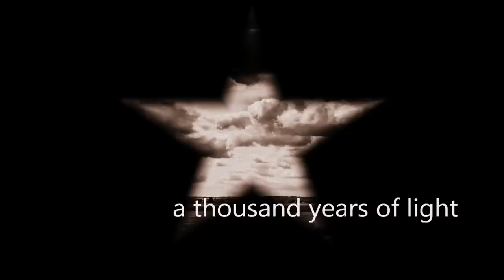a thousand years of light - "crazy horses" (Osmonds) - space rock Psych rock acid rock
Cornish Freak Zone  - a stoned version of the Osmonds tune.
British Space Rock / Psych Rock
Papanix the Venmar Tunoid - Drums / Vox
Simon De Trundallaxe - Spacefuzz Guitar
Didier Pulsar - Basso Profundo

Heavily influenced by 70's Space Rock (Can / Hawkwind / Gong), and Goat / King Gizzard / My Sleeping Karma / Midday Veil.

"Something is happening, emerging, crystallising from compassion. An awakening, a movement, a realisation. The crystallising machine of change".

Recorded live in Cornwall UK, March 2016

Space rock is a subgenre of rock music; the term originally referred to a group of early, mostly British, 1970s progressive and psychedelic rock bands such as Hawkwind, Gong, and Pink Floyd, characterised by slow, lengthy instrumental passages dominated by electronic organs, synthesizers, experimental guitar work and science fiction or outer space-related lyrical themes, though it was later repurposed to refer to a series of late 1980s British alternative rock bands that drew from earlier influences to create a more ambient but still melodic form of pop music. The term was revived in the 21st century to refer to a new crop of bands including The Flowers of Hell, Comets on Fire, Flotation Toy Warning and Angels and Airwaves who diversely draw upon the ideas and sounds of both waves of the genre's founders.

Yuri Gargarin, Lunar Dunes, Domo, Cosmic Jokers, jan akkerman, streetwalker, focus, roy buchanan, sweet dreams, alan parsons, mike oldfield, Yes, chris squire, rickenbacker 4003, joe satriani, camel, caravan, van der graaf generator, steve hackett, hatfield and the north, pink floyd, genesis, henry cow, Asia, Marillion, Can, renaissance, gordon giltrap, supertramp, soft machine, jeff beck, blow by blow, wired, eric johnson, steve vai, herbie hancock, miles davis, bitches brew, gary boyle, isotope, nucleus, Billy Cobham, Weather Report, Mahavishnu Orchestra, Canterbury Scene, Return to Forever, Santana, Alan Holdsworth, John Scofield, Carl Palmer, Bill Bruford, Pat Metheny, Gong, Steve Hillage, Blood Sweat and Tears, wes montgomery, charlie byrd, al di meola,,joe pass, Kenny Burrell, Pat Martino, Bill Frisell, Barney Kessel, stanley clarke, Chick Corea, Me'Shell Ndegéocello, Jaco Pastorius, Marcus Miller, John Mayer, Colosseum, Jethro Tull, Rush, Geddy Lee, prog rock britannia, PFM, le orme, magma, & basically anybody on the Great Progita's channel. oh, and frank zappa.